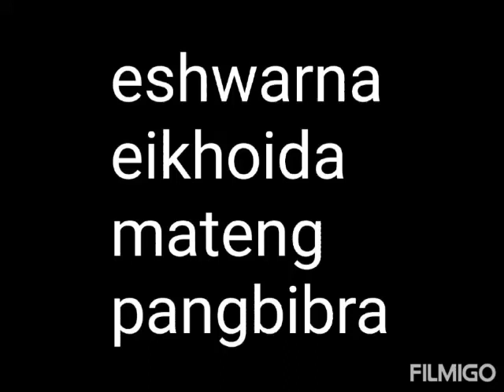Eshwarna eikhoida mateng pangbibra pangbidabara / Lai kadaida lei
Adu oirasu haibagi wakhaldu thadokpiraga amuktang Wakhal toubiduna yengbiyu